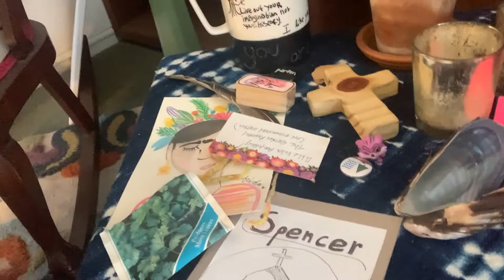Workshop Wednesday: Creating a Home Altar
The Rev. Spencer Hatcher returns to camp to show us how to create holy spaces at home!